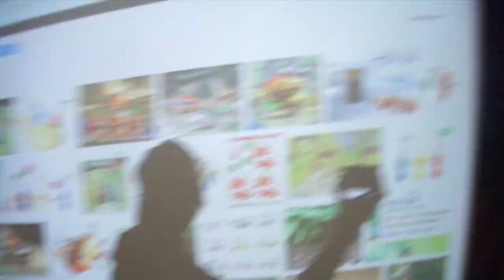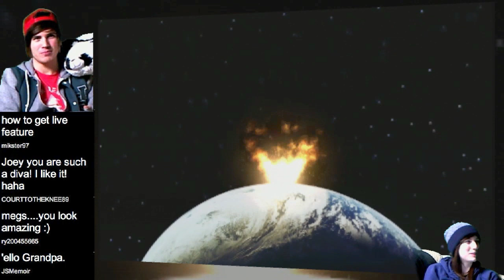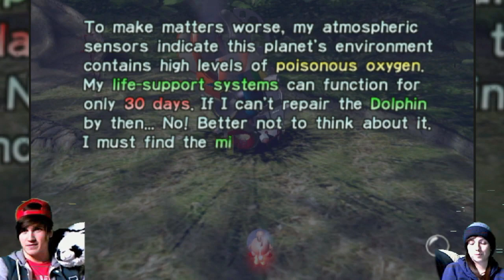PLAYING PIKMIN WITH MEGHAN!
Joey Graceffa
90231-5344